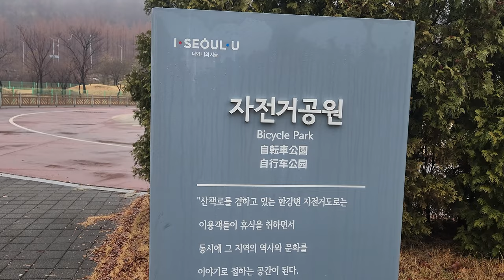겨울 비내리는 날 난지도를 찾았습니다 / 40 50 일반인 남성 / MTB 파크 방문기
난지도 한강공원 MTB경기장 이용기 / 독수리 MTB 강습 / 일반인 입장의 뉴트럴 자세, 무게중심, 코너링등 유용한 강의도 이어집니다.

Tip! 이어폰을 이용하시면 듣는데 도움이 됩니다.

Nanji hangang MTB park in Seoul, Korea